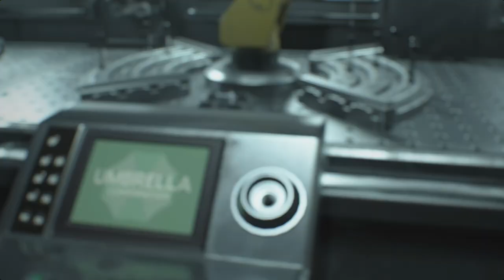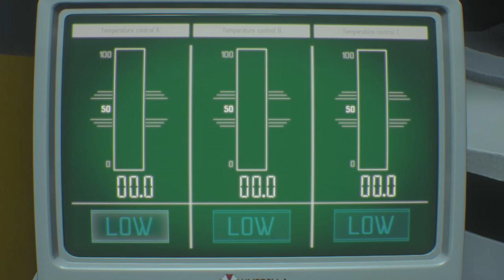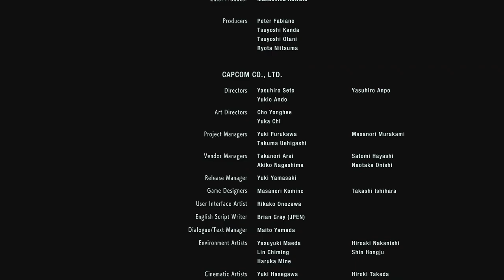Resident Evil 3 Remake - Parte #7 Finale